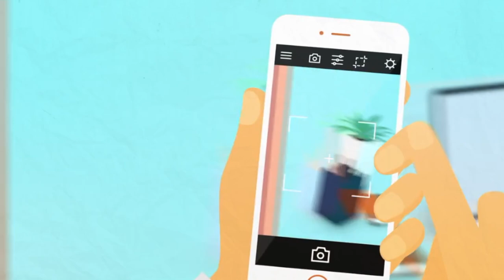MUB Cargo | Sustainable Economics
MUB Cargo is the 2017 winner in the category Sustainable Economics.
Mentor: André Perchthaler
Team: Maria Gomes, Nuno Silva, Catarina Loureiro, Pedro Vilas-Boas, Mariana Gomes

Description:
MUB cargo is an innovative online platform connecting people who need to transport cargo in a fast and uncomplicated way with transporters that are willing to ship it, reducing unnecessary traffic due to deadhead trips. Launched in 2016, MUB cargo already has a growing community of 400 licensed transporters in Portugal, with more than 2000 cargo requests submitted.

The platform provides an easy-to-use interface where clients provide information about the item to be transported, which is then listed in an auction for bids by all registered transporters. Each transporter is rated to ensure the quality of the process. Once the bids are in, the client chooses the best option considering both price and the transporter’s rating. During delivery, the client tracks the product in real time and rates the transporter at the end of the process, ensuring quality and accountability. The positive effects on the environment and the potential for boosting local business make MUB cargo a winner.